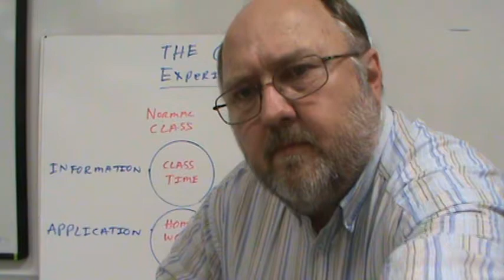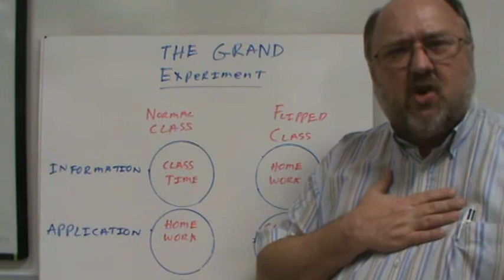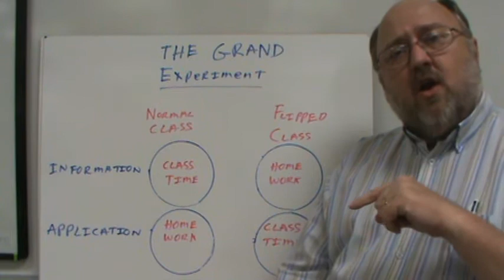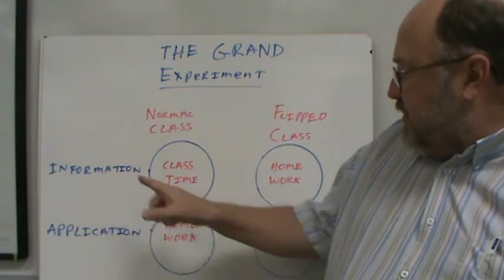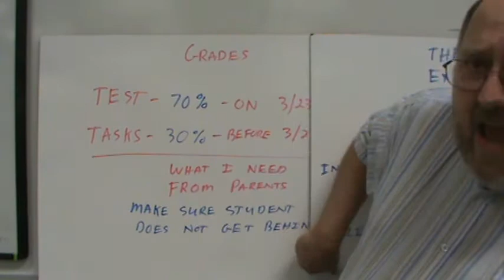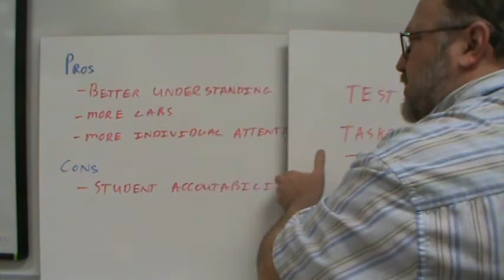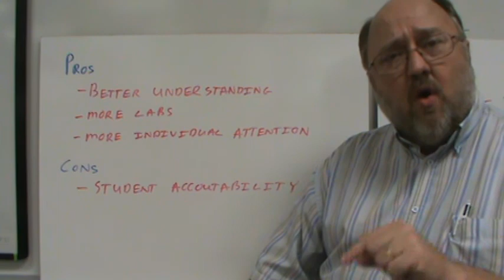A Note to Parents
Parents of all students taking CPA physics should watch this video